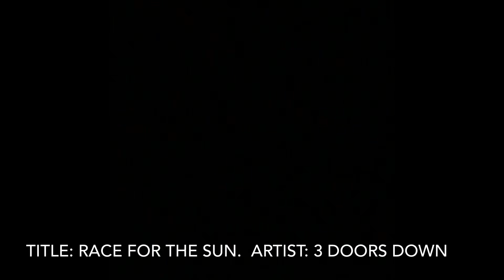PBR Lebanon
A short film of our trip to the PBR Touring Pro division in Lebanon, MO!